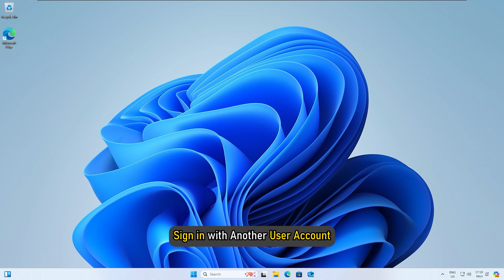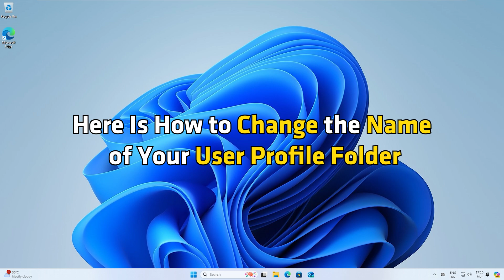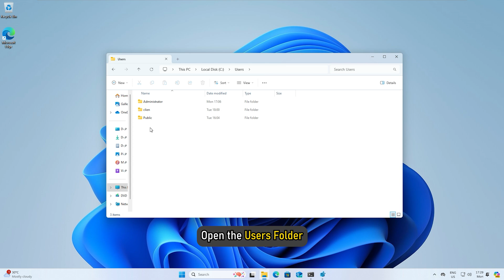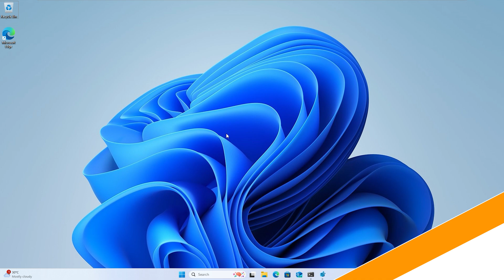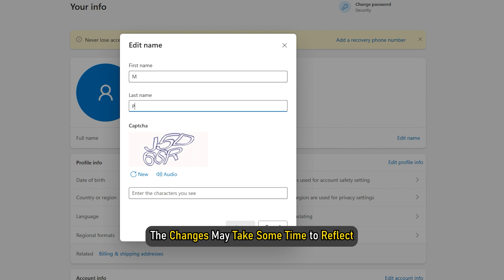Cannot rename User Profile folder in Windows 11 001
If you cannot rename a User Profile folder in Windows 11/10, the solutions provided in this article will help you. You cannot rename a user profile folder directly from the File Explorer. Doing this can corrupt that user account. This tutorial will show you the right way to rename a user profile folder in Windows 11.

Timecodes:
00:00 Intro
00:43 Change The Name Of A User Profile Folder In Windows 11
03:12 Method: 1
03:49 Method: 2